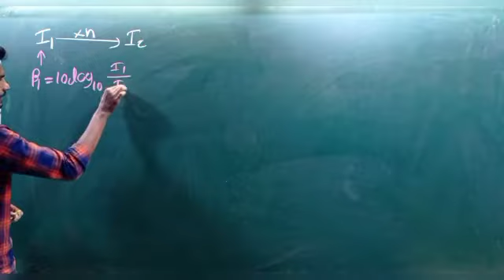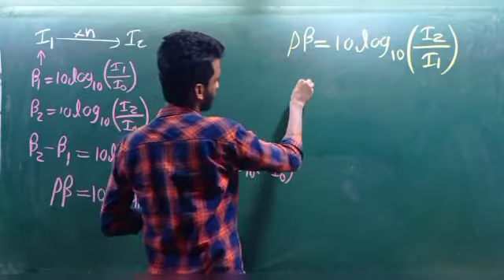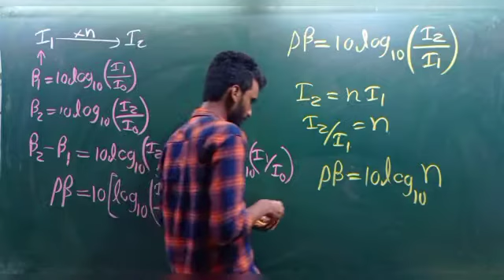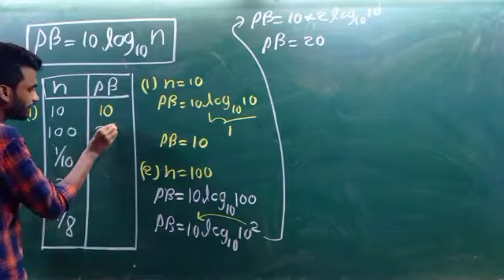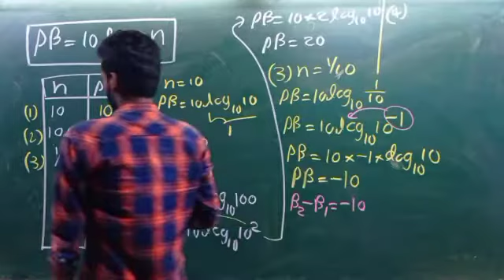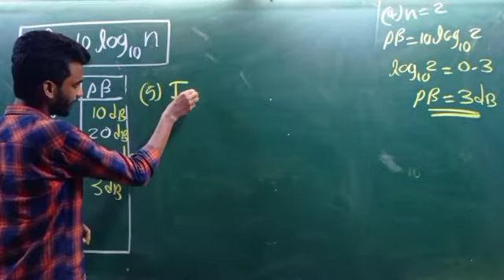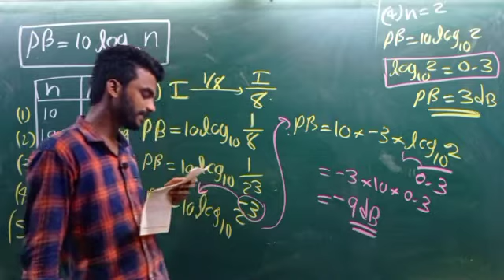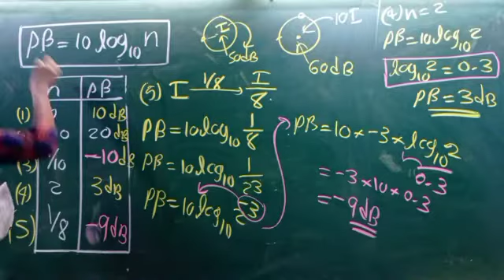Physics 2005 A/L - 22 ධ්වනි තීව්‍රතා මට්ටම ගැටලු සදහා පහසු සුලු කිරීම් ක්‍රමය සමගින්